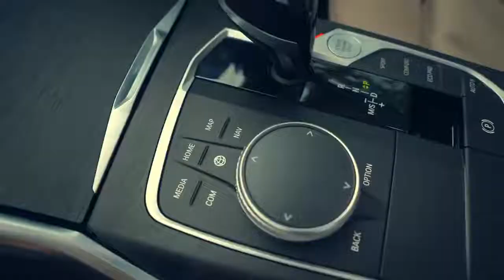BMW BMW3Series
Passion is what powers us through, and for @vijayaraghavanparthasarathy, his BMW is a testimony to the fact that ‘we never stop moving forward’. With his new BMW 3 Series Gran Limousine, he believes in cruising ahead in life, with its fast, best-in-class performance. What enhances this experience is his family that's always at ease, thanks to the most comfortable rear seats offered in the segment, making their life grand in every way.